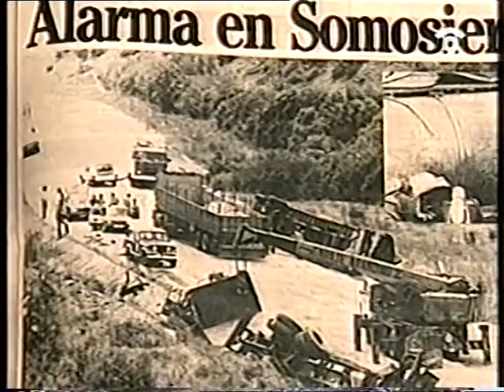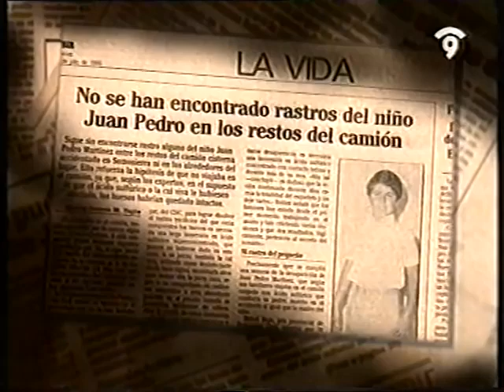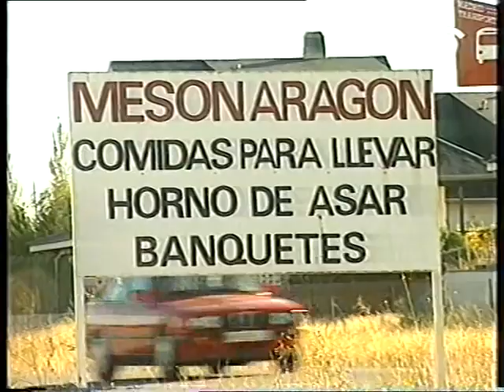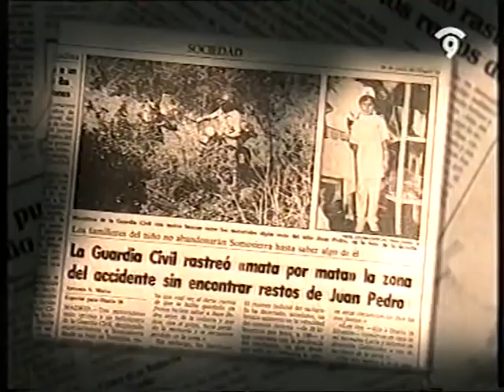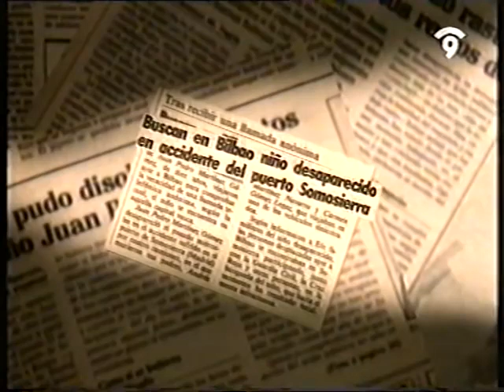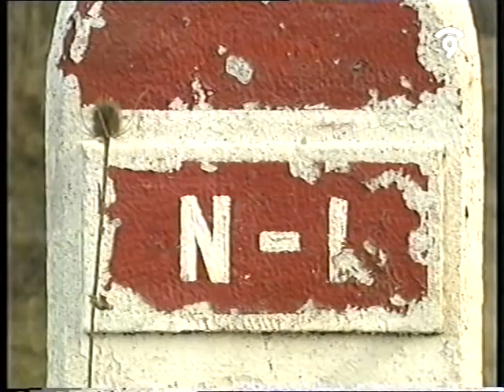El niño de Somosierra